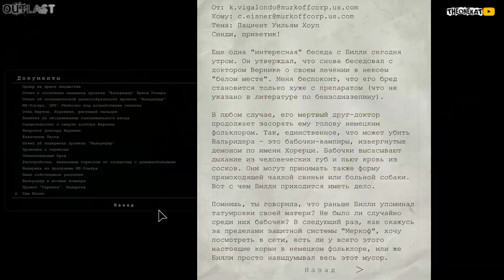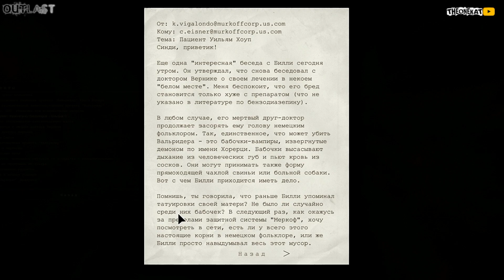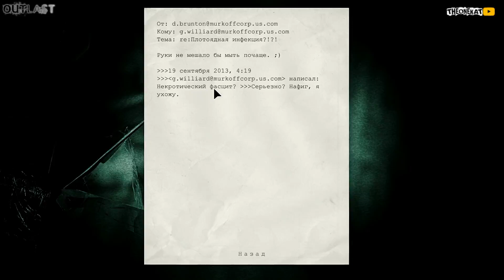ЗАВЕТНЫЙ КЛЮЧ ! ◉ Outlast #9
ПОСМОТРИ ТАК ЖЕ НА КАНАЛЕ (ТЕБЕ ПОНРАВИТСЯ):
Вступай в нашу банду ! Здесь весело и круто 😺